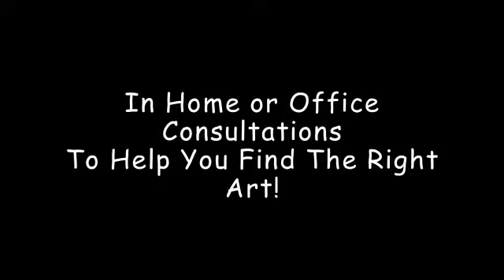Art Gallery Cedar Falls | Call (319)250-4206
Looking for an Art Gallery in Cedar Falls IA?  (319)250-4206 The experts at Heritage Art Gallery are waiting for you to stop in or call for a consultation to help you find just the right art for your home or business.  Call or stop in today!